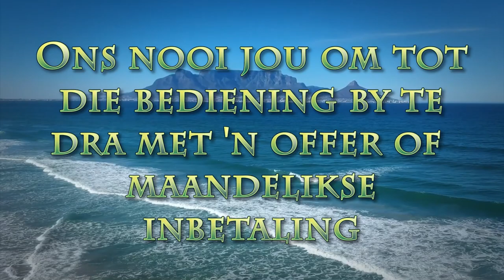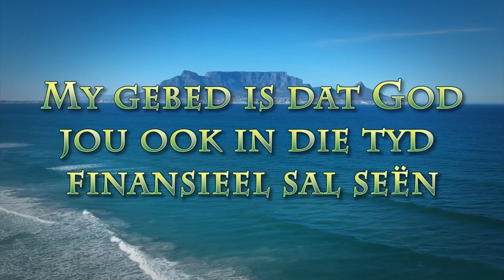Woorde wat tel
Pastoor Leon van Rensburg se boodsakp van 8 Mei 2022. Skrifgedeelte: Matt 5:102